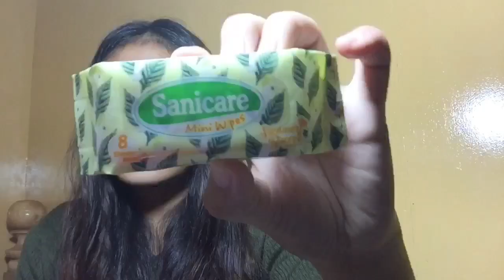WHAT’S IN MY KIKAY KIT? (for school)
Hi guys! My name is Moira Jimenez, a 16 year old Filipina Youtuber. I live here in Siquijor!💙